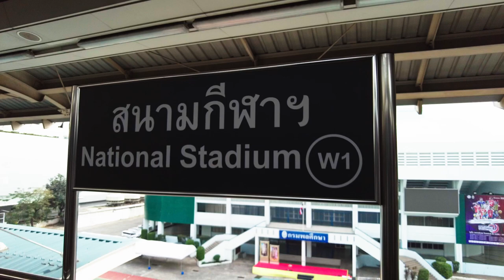This is the BTS Skytrain W1 "National Stadium"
As the part of the most popular shopping spot in Bangkok this BTS station will be never missed out from any travel book. It's hugh and always be a reflection of a colorful city. Also, this is the final Episode of  the "Massive Bangkok Skytrain!" series. Let's see waht it look like as well as the silence of pandamic impaction.